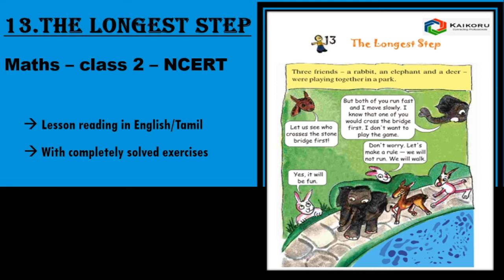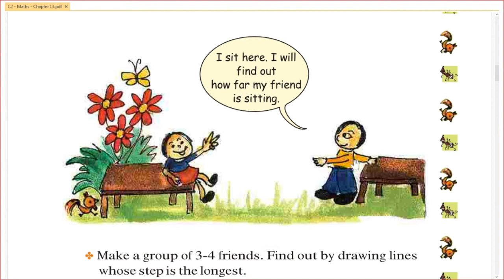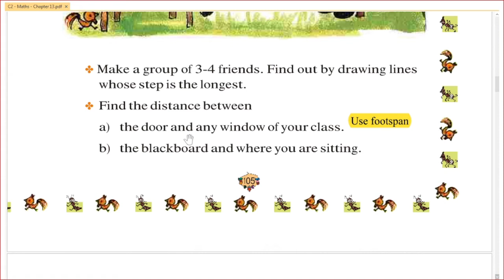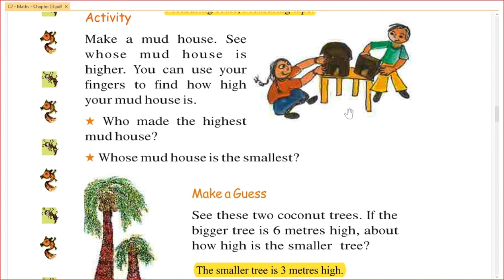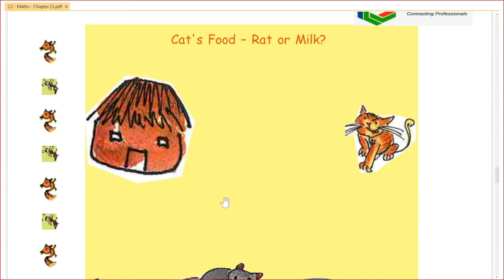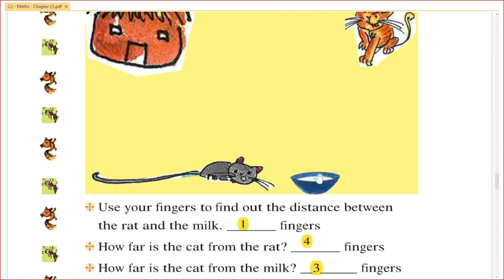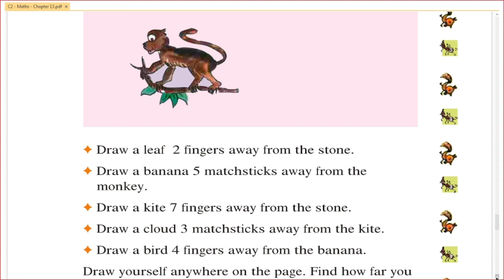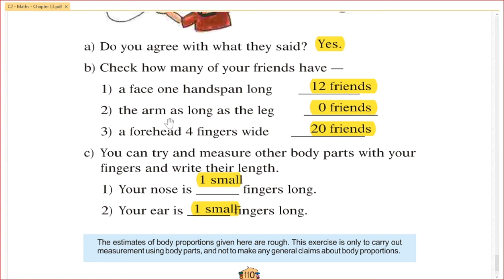Math Magic - NCERT - Class 2 - Chapter - 13 - The longest step - Answers - Both in English/Tamil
The video covers topics such as
1. Longest step between threee friends
2. Hand or fingers.
3. Cat food - Rat or Milk?
4. Measure and draw
5. Is that so?
A detailed explanation of the word problems of Class 2 - Chapter - 13 - The longest step are discussed here in both English and Tamil.